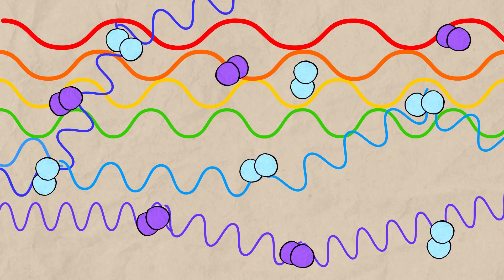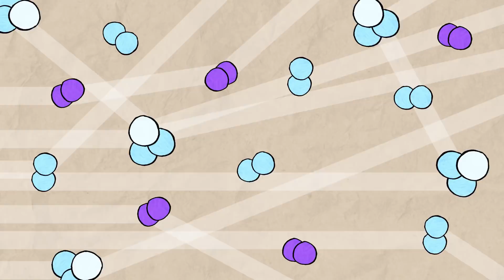¿Por qué el cielo es azul?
Una de la s preguntas más populares en el mundo ¿por qué es azul el cielo? Se debe a un fenómeno llamado "Dispersión de Rayleigh".

PARTE 1 DE 3 VIDEOS SOBRE EL FIRMAMENTO

Guión: Tonatiuh Moreno
Ilustraciones: Fernanda Sánchez

Música adicional:
"Space station experience", Unicorn heads